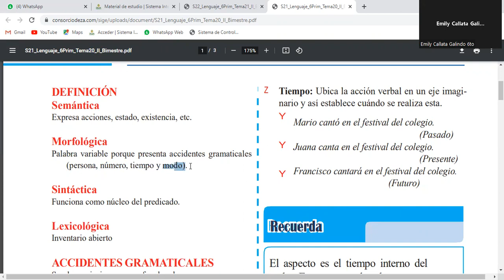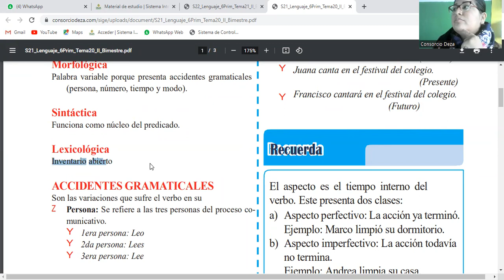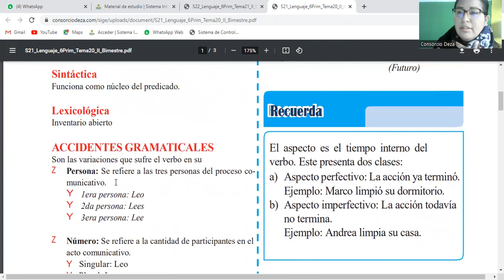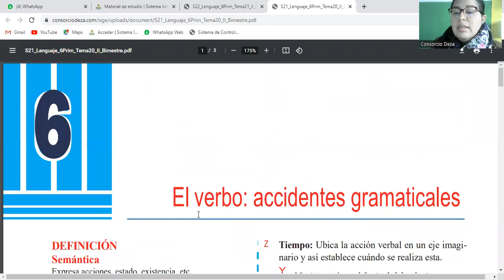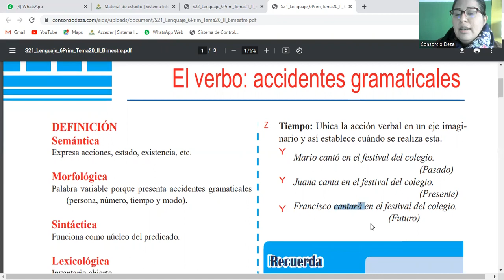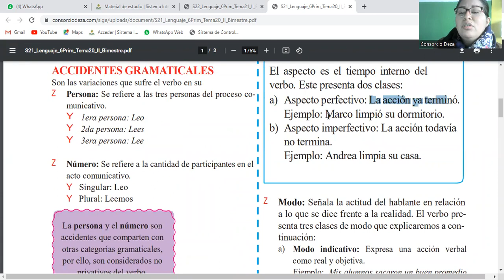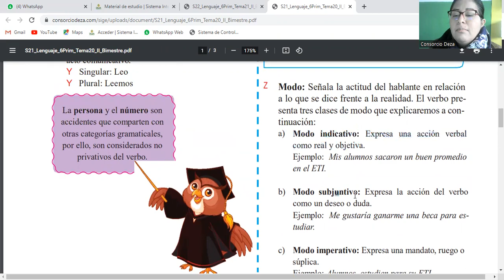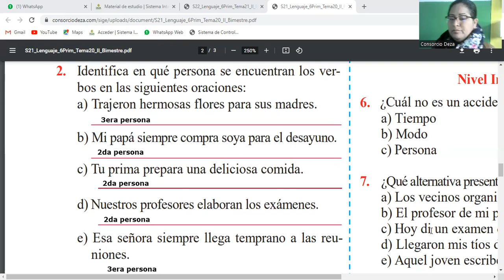SESIÓN 21 ACCIDENTES GRAMATICALES DEL VERBO 2DO BIMESTRE - COMUNICACION - CEPRE I